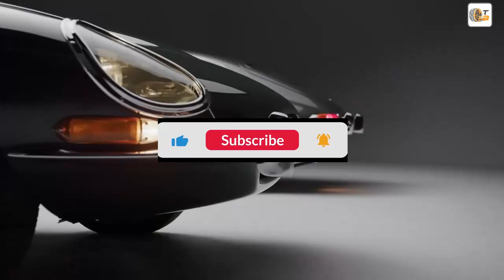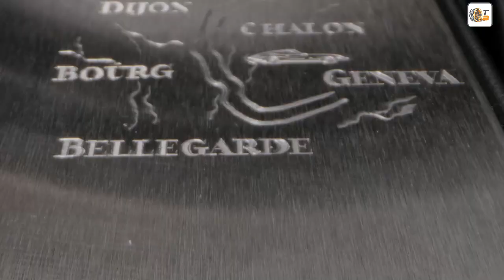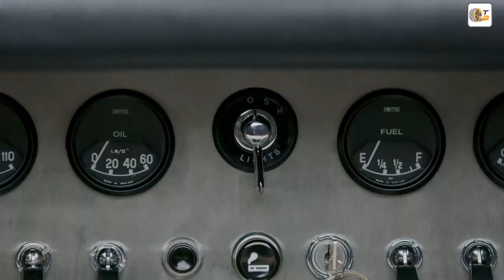Jaguar E-Type kehrt als Commemorative Edition ZURÜCK! Limitiert & NEU gebaut nach 50 Jahren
Willkommen bei tuningblog.eu - Ihrem Magazin für Auto-Tuning und Mobilität! Dieses Video liefert einen Einblick in unseren neuesten Artikel, der ausführlich im Automagazin tuningblog.eu zu finden ist. Dort gibt es mehr Bilder, spannende Videos und detaillierte Testberichte.